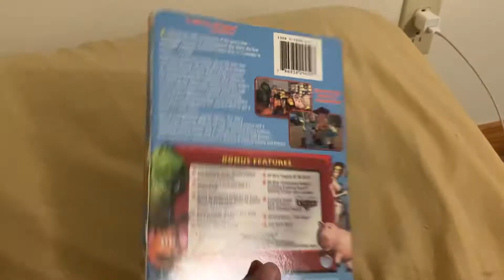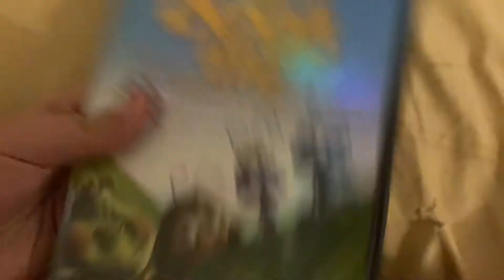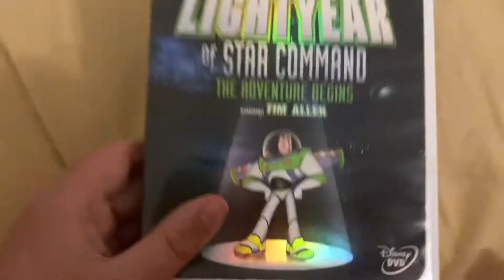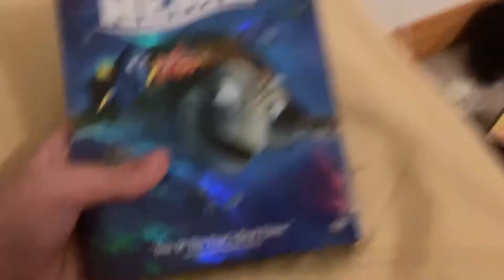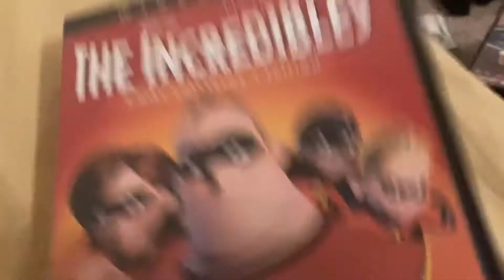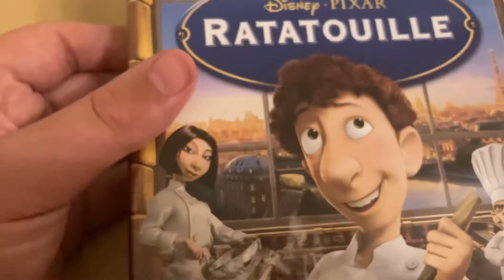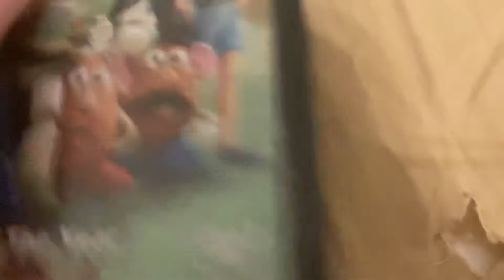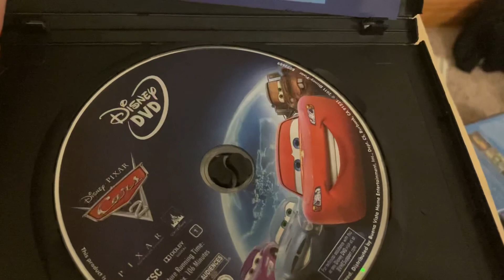My Pixar dvd collection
Welcome to my very first video I am my name is Bryce Wayne I like  to show my Vhs and dvd